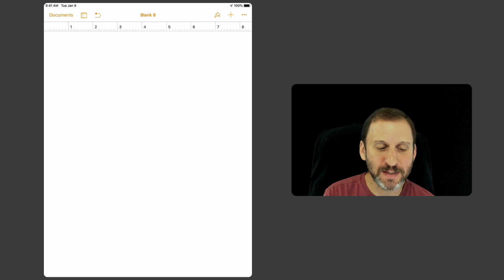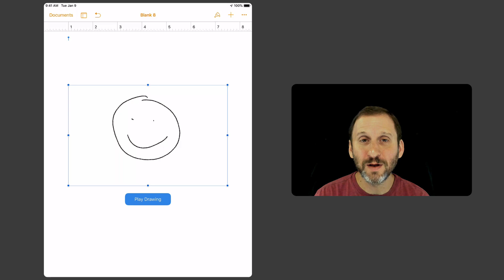Creating Animated Drawings In Pages For iOS (MacMost #1770)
A new feature in Pages 4.2 for iOS is the ability to add drawings that can then be animated by playing back the motions that created the illustration. The result is an animation that works in Pages for iOS or Mac.